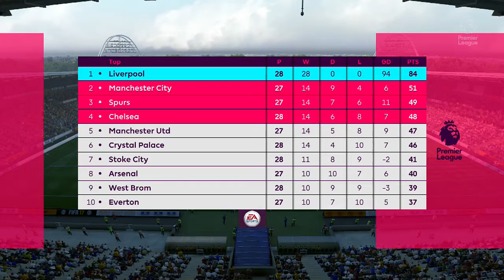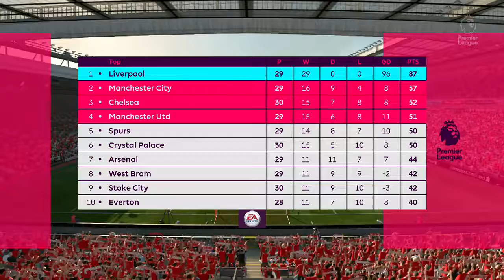Fifa 17 Liverpool Career Mode #73 I Win The League Again